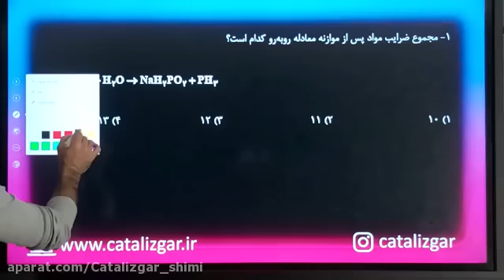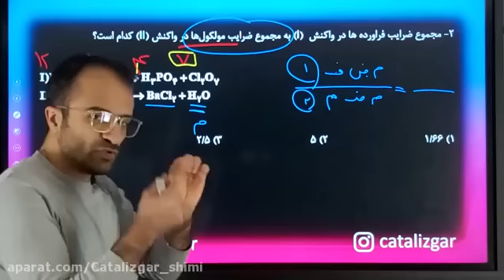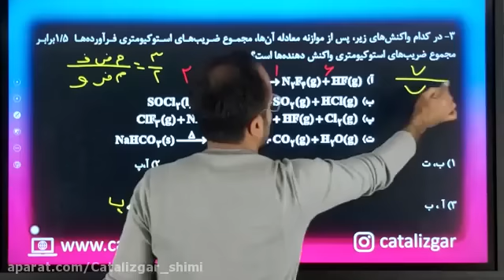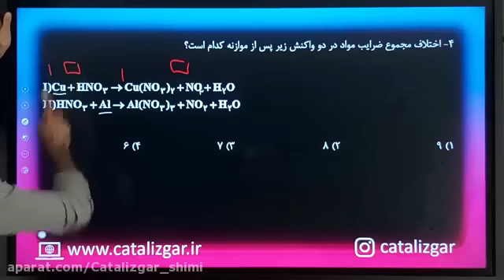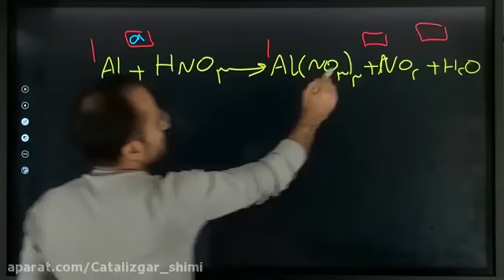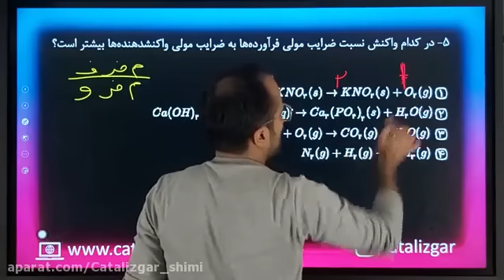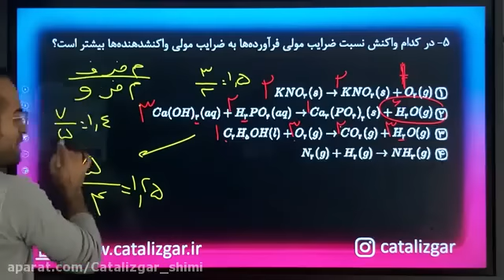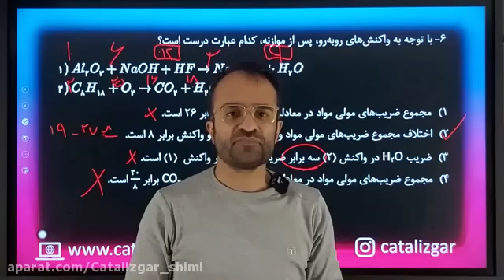12th Year Summary ConferenceChapter 6 Part 2 with Professor Golbaz - Fantasic teacher teaching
12th Year Summary ConferenceChapter 6 Part 2 with Professor Golbaz - Fantasic teacher teaching